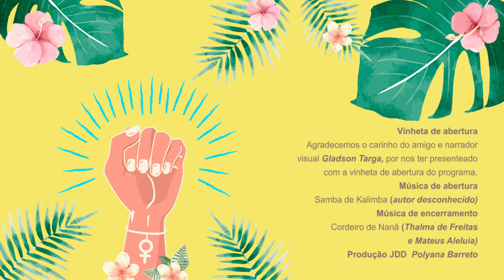JUIZ FEDERAL FALA SOBRE A POLITIZAÇÃO NO JUDICIÁRIO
O Brasil já foi o país dos técnicos de futebol. Todo brasileiro palpitava sobre a formação do melhor esquema tático, quem era cabeça de bagre quem era craque.  Vivemos um estado jurídico. Com a judicialização da política e a presença da corte nos noticiários,  passamos a conviver e discutir sobre as leis como autoridades no assunto. A pluralidade de olhares e popularidade dos magistrados também contribui para que os pitacos leigos acabem se tornando sentenças efetivas. O juiz previdenciário Ricardo de Castro Nascimento conversa com o JDD sobre essa presença da justiça cada vez mais percebida e no que contribui ou confunde a sociedade.
Nos siga tb no facebook/jogodedamasjdd !
Deixe likes e compartilhe! Nos ajude a crescer!!